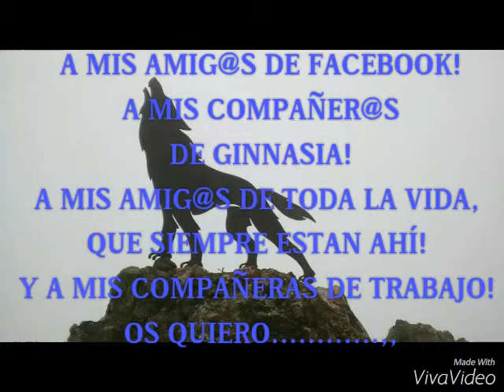SON MIS AMIGOS-AMARAL-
ÁngelesLeón.con Masiel